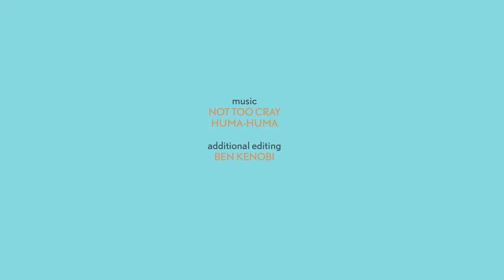Mesh Open 2016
'Mesh Open' showcased work by AUT students created in the new multidisciplinary platform 'Mesh' in the School of Art and Design. Diverse practices, processes and works came together to demonstrate how the minors have helped students develop new ways of working and thinking. The event offered members of our local community, industry, alumni and students the opportunity to engage with the work of Mesh students.

The event was help on Friday June 10, 2016 at the AUT City Campus, Auckland.

A B-ROLL production.
Breidi Jane
Photography: Gareth Moon